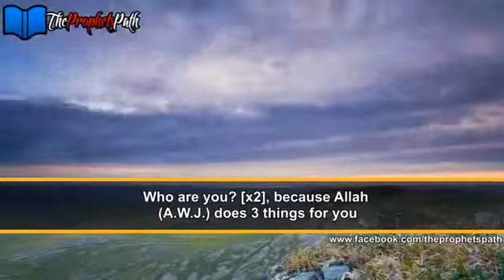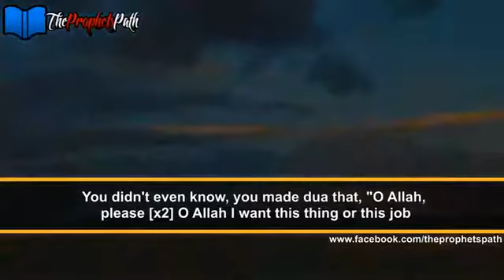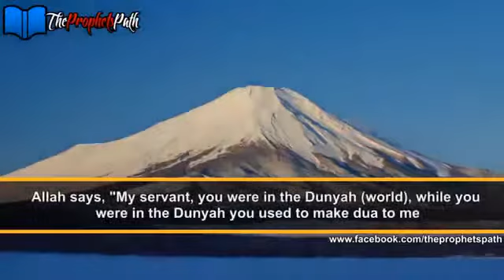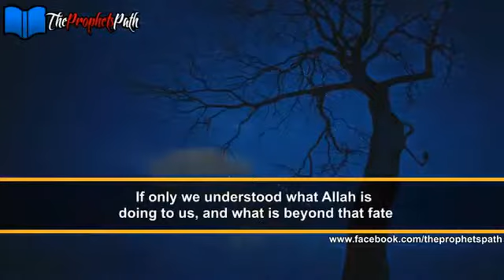The Secrets Of Dua Amazing Islamic Reminder Shaykh Hasan Ali